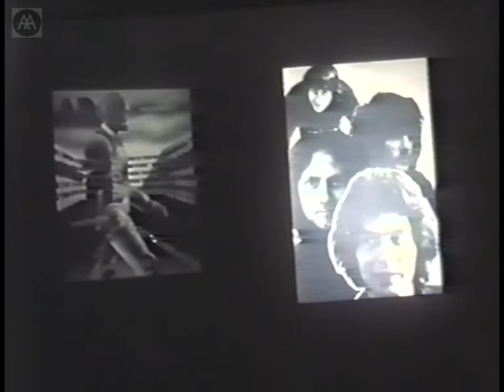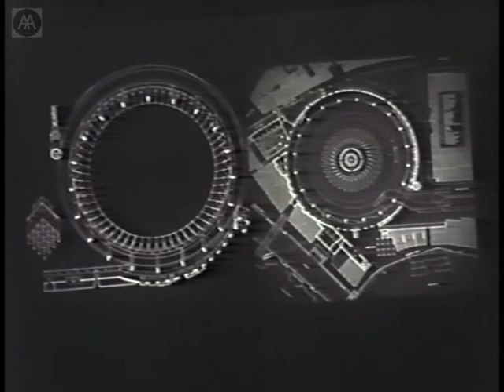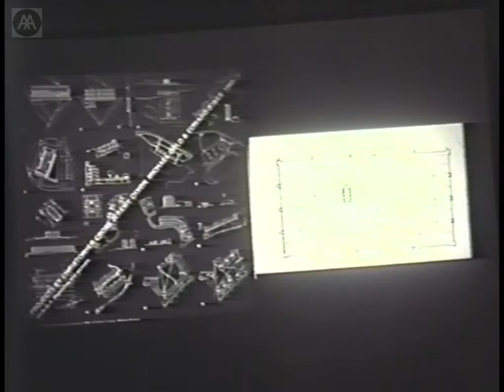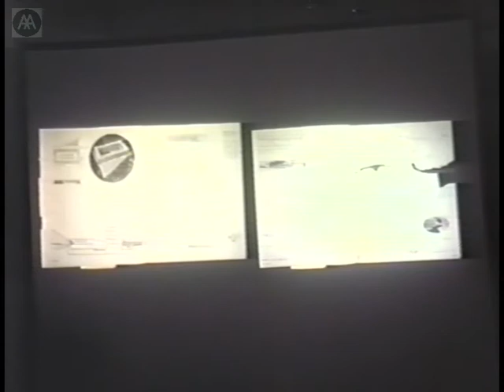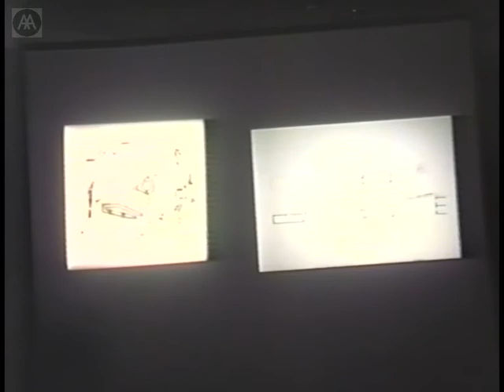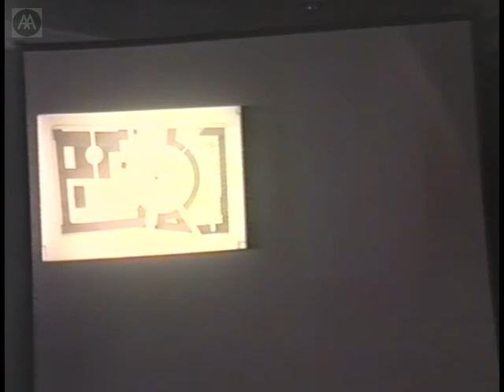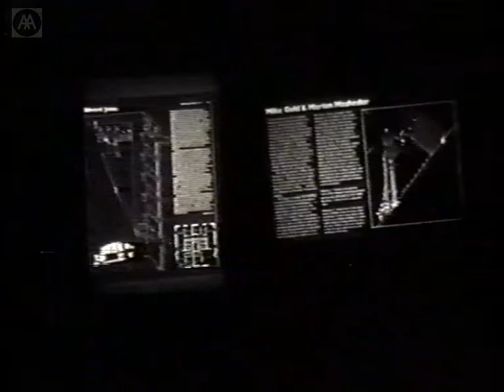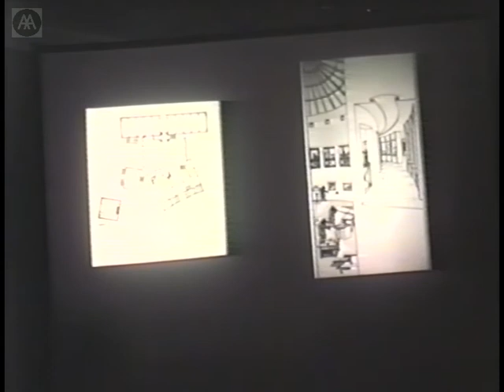Edward Jones - Retrospective(s): The Grunt Group and My Part In It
The Grunt Group formed in the 1960’s by AA students; Michael Gold, Jeremy Dixon and Edward Jones.